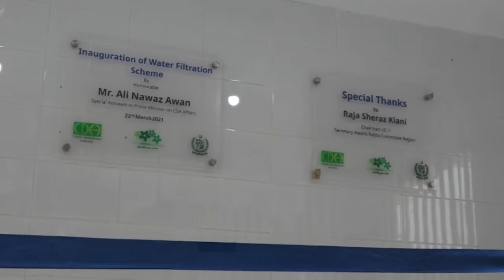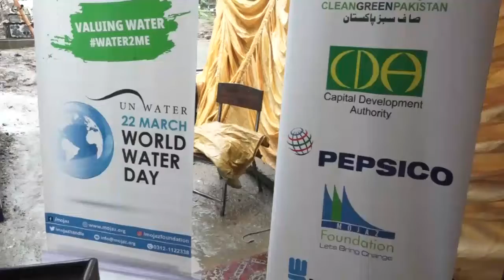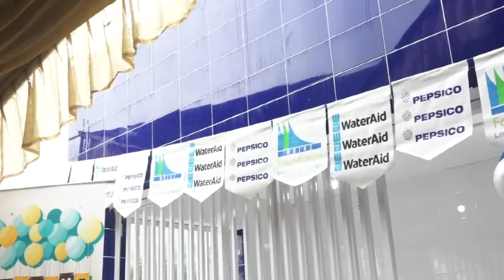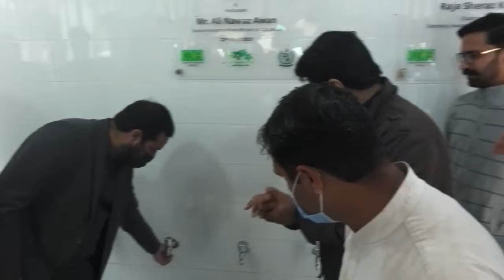‘Access To Safe Water’ Program Launched In Islamabad.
Ali Nawaz Awan, Special Assistant to Prime Minister for CDA Affairs, inaugurated a rehabilitated water filtration facility in Islamabad. The refurbishment was facilitated by the international non-governmental organization, WaterAid, with support from global food and beverage company, PepsiCo. It is expected that approximately 9,000 people from and around Saidpur village will directly benefit from the new facility.
This project is under PepsiCo’s commitment to the Clean and Green Pakistan Initiative launched by the Prime Minister of Pakistan. To support the ‘access to safe water’ pillar of the Clean and Green Pakistan Initiative, PepsiCo is working with WaterAid to provide safe water through extensive addition and refurbishments of water filtration plants.
Speaking at the inauguration Special Assistant to Prime Minister for CDA Affairs, Ali Nawaz Awan said, “There is nothing more essential than access to safe water. I appreciate this important collaboration between PepsiCo and WaterAid in supporting the Government in ensuring access to safe water to marginalized communities in the capital.”
Mohammad Khosa, Senior Director at PepsiCo said, “Access to safe water is essential for public health. In partnership with WaterAid, we are on a mission to enable access to safe water for communities across the country and specially for those impacted by the rapid urbanization we are experiencing. This is in line with our global commitment to provide access to safe water to 100 million people by 2030.’
Siddiq Khan Country Representative WaterAid Pakistan commented, “WaterAid Pakistan is committed to supporting Clean Green Pakistan Initiative by the Government of Pakistan and are happy that through this collaboration with PepsiCo we were able to reach vulnerable populations residing in the urban areas. PepsiCo and WaterAid Pakistan will continue to take initiative to provide access to safe water as part of the Clean Green Pakistan Movement.”